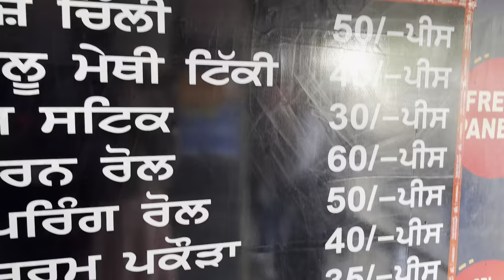Most Famous Pakora Junction | Number Vlog | Ghaint Pakoda Junction | Ducks | Beautiful View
Most Famous Pakora Junction | Number Vlog  | Ghant Pakoda Junction | Ducks | Beautiful View |

In this video we visit the famous place nearby Ludhiana city. It's famous by name of Ghaint Pakora Junction & also awesome place which cover by cutest ducks.